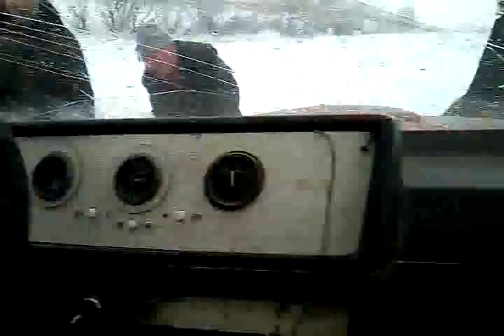бородьба природи і машини)